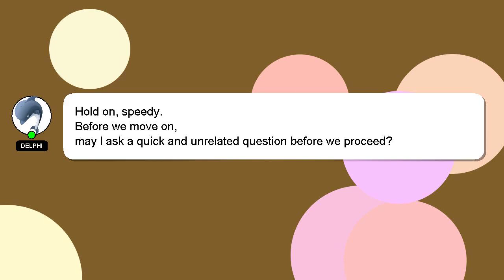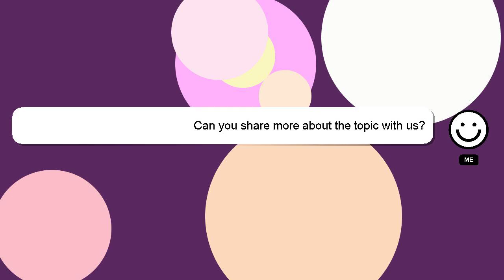How to set a cinch gopher trap?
A short overview of who I am, Hey, I'm known as Delphi. I can assist you in discovering answers to your inquiries. - How to set a cinch gopher trap?

Providing an answer will be acknowledged and appreciated with a 'heart' from me.

*2 What we are experimenting :*